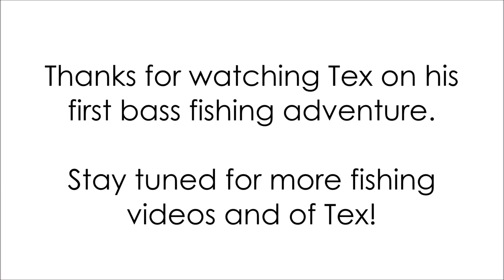Something Smells Fishy!? - Tex The Rhodesian Ridgeback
This was a few weeks back, finally got around to making the video. Took Tex down to an old spot and let him have some fun!

For those of you not interested in these kinds of videos (since my channel is primarily fishing) please keep in mind this is a way for us to document and look back on our pup as he grows and matures. It's a fun way for us to timeline his life and adventures on my channel.